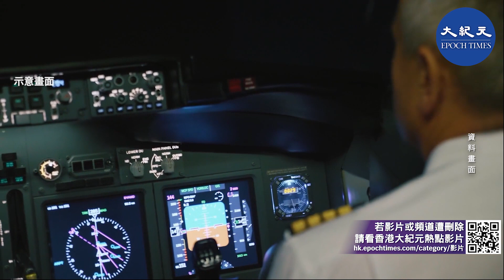由於本港實施嚴厲防疫措施及對機組人員採取嚴格的檢疫安排，國泰航空受疫情打擊比其它航空公司嚴重。彭博社21日消息，國泰航空將為機師提供更多津貼以阻機師的辭職潮